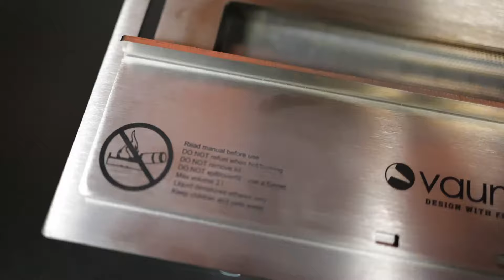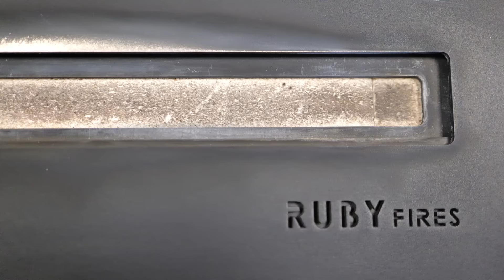Las chimeneas de bioetanol ¿ Huelen ?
En este vídeo, respondemos a una de las preguntas o afirmación que más escuchamos ¿ Huelen realmente las chimeneas de bioetanol ? para comprender esto explicamos que es el bioetanol y por qué puede oler o no oler.
Después de este vídeo, ¿tú que piensas? Háznoslo saber en comentarios, te leemos.